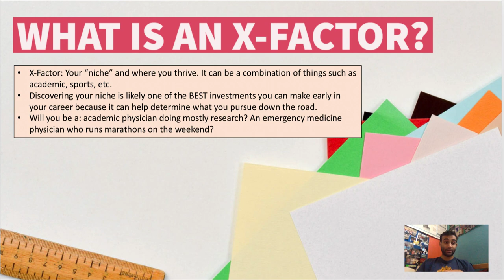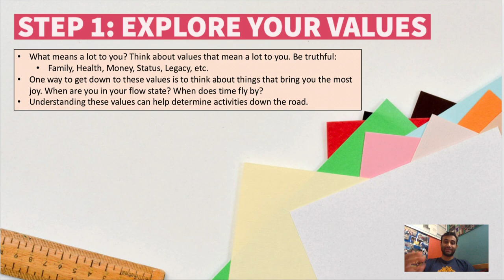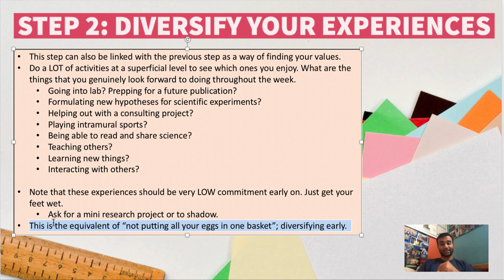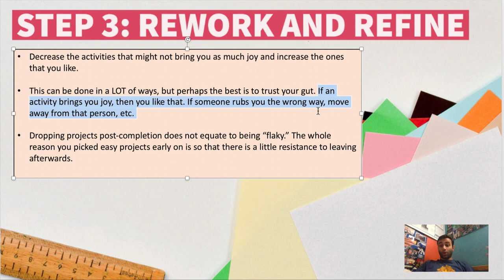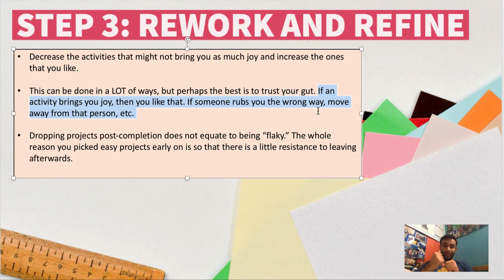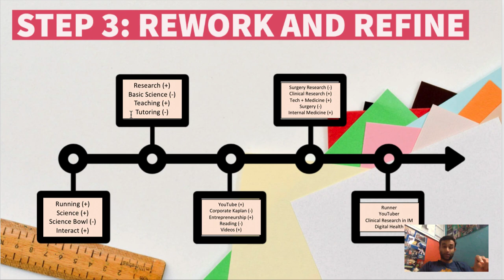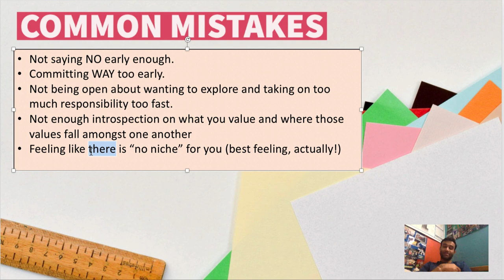How to Develop Your X-Factor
This video describes exactly what an X-factor is and how you can develop it as a student. Your X-factor is essentially what you think sets you apart from others.

TIME STAMPS:
00:00-00:34 - Introduction

00:34-01:40 - What Even is An X-Factor?

01:42-02:54 - STEP 1: Explore Your Values

02:54-05:44 - STEP 2: Diversify Your Experiences

05:44-07:04 - STEP 3: Rework and Refine

07:04-11:04 - Personal Example of How I Found My Niche

11:04-13:37 - Common Mistakes in Finding Your X-Factor

"We hear people talk about how one person has that “X-Factor”. That special something. Something that is unquantifiable. It’s perhaps related to why Michael Jordan is still the best player ever to step on a basketball court, Tom Ford a world renowned clothing designer, or Julia Roberts an awe-inspiring movie star. I actually believe this “X-Factor” is more definable than people think it is. We ALL have an X-Factor. Most of us just for various reasons never connect to it. I want to try to help you find elements of yours.

A core key to finding your X-Factor starts with looking at what I call the Learning vs. Doing Principle. Yes, I created this. There’s a lot of talk today about how important self-help books are. Reading. Learning. Undoubtedly this is vehemently true. However, if you step back and look at it, there’s another crowd who talks about doing and action being more important than reading, learning, acquiring knowledge, building character, finding ourselves, and making our way in the world. The fact of the matter is, there’s only so many hours in the day. We only have so much time we can spend learning things vs. going out in the world and making things happen from our own internal place. How on earth do you balance the two? I’m going to tell you a secret. Those who balance the two in a specific way, have that “unquantifiable” X-Factor. It’s this area where the collision happens. An explosion of sorts between learning and doing that reveals the X Factor. But both have to be in balance and consistently rubbing up against one another."

Let's go step-by-step through each part of finding your niche within education. This is a tough process, but I fundamentally believe that an early investment in this can really help down the road. There are certain things you can do to cultivate this many of which are mentioned: identify your interests, passions, and expertise; brainstorm problems you can solve; research your competition and target market; narrow down your niche; test and adjust as needed.

5 SIMPLE Ways to UP Your Anki Game! (EVERYTHING You Need; Strategies for ALL Subjects):